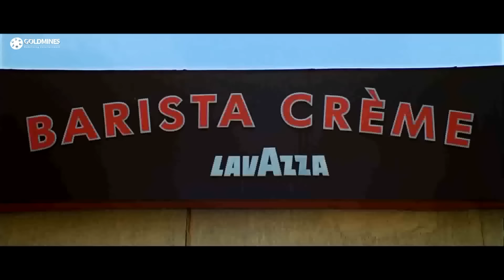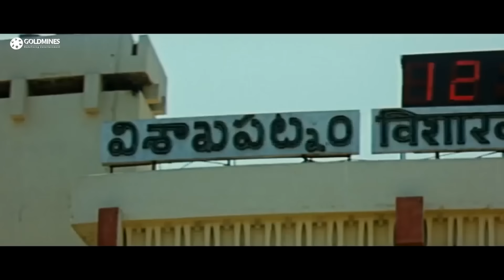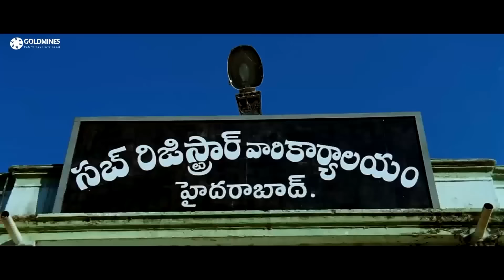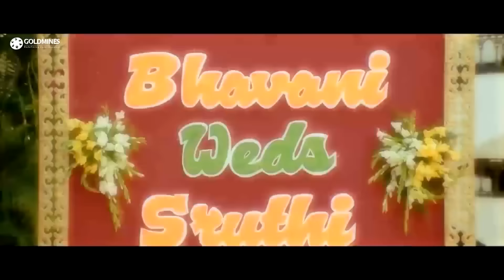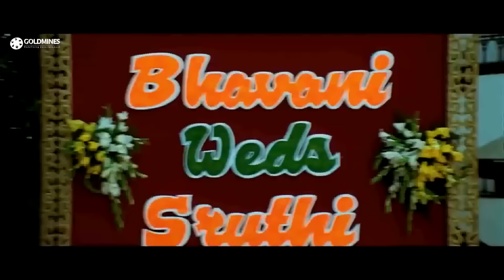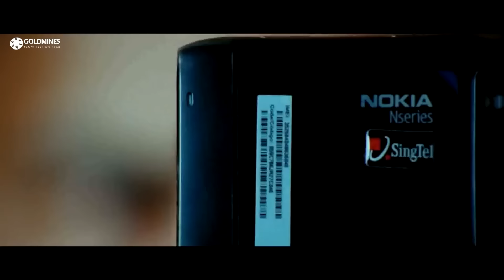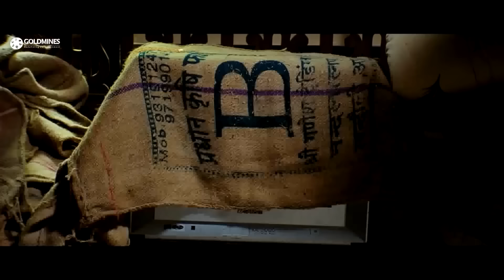राम पोथीनेनी की ब्लॉकबस्टर एक्शन रोमांटिक कॉमेडी मूवी - डेंजरस खिलाडी ४ (HD) | हंसिका मोटवानी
श्रीनु और श्रुति को प्यार होता है, जब श्रीनु अपने दुश्मन, भवानी को भगा देता है। श्रीनु उस समय असमंजस में पड़ जाता है, जब राजन्ना, श्रुति को अगवा करके श्रीनू को अपनी बेटी से शादी करने के लिए कहता है।